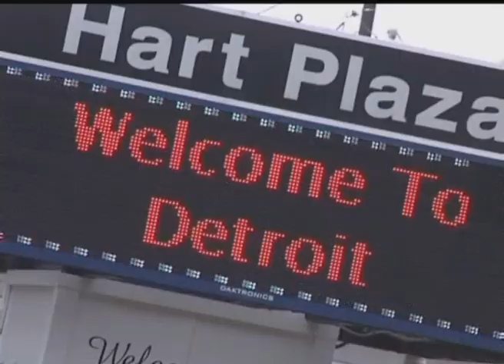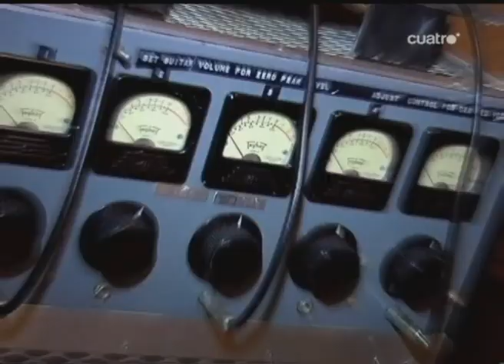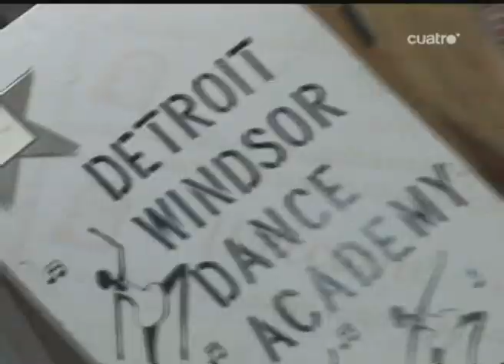Sergi en Detroit